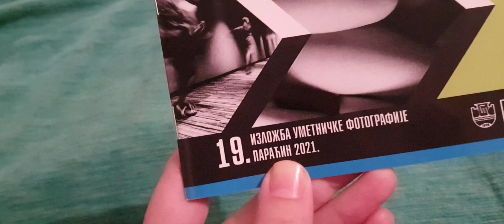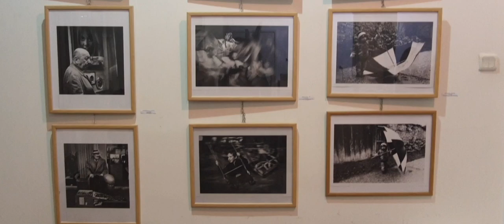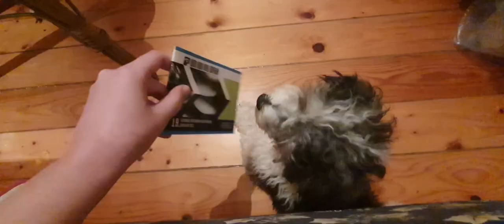IZLOŽBA fotografija 22.10.2021. Jelisaveta Miletić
Hvala vam na gledanju! Video je reportaža/vlog sa izložbe fotografija moje najbolje drugarice, Jelisavete. Izložba nije bila samostalna, već klubska. Međutim, za nas kao da jeste, s obzirom da smo jako bile uzbudjene zbog Seke i njenog postignutog prvog koraka.

Sekac, želim ti svu sreću!